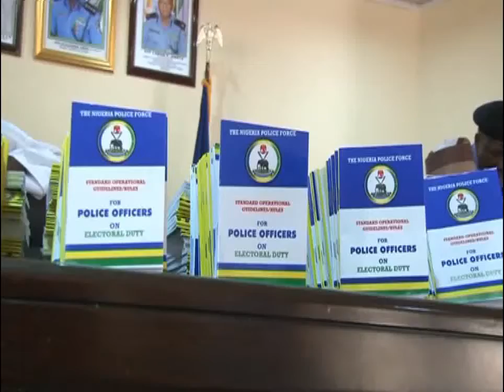Nigeria Police Force Standard Operational Guidelines/Rules For Police Officers On Electoral Duties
LAUNCHING OF THE NIGERIA POLICE FORCE STANDARD OPERATIONAL GUIDELINES/RULES FOR POLICE OFFICERS ON ELECTORAL DUTIES ON 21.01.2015

IGP Abba warns Police officers to be non-partisan as any officer involves in acts of unprofessional conducts will face appropriate sanctions.